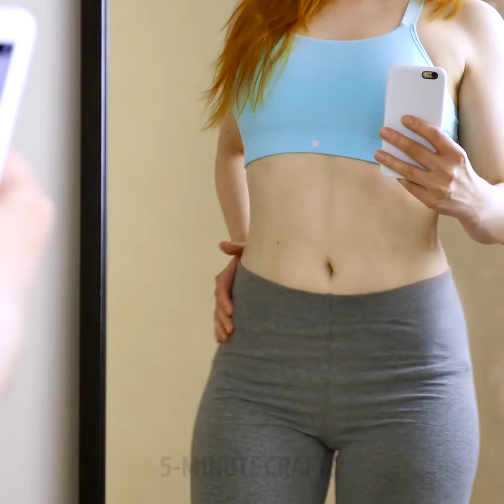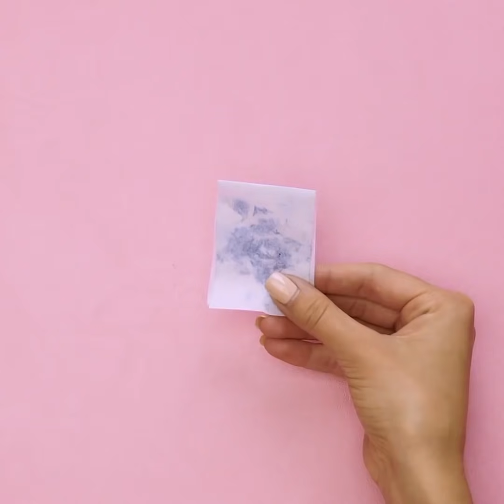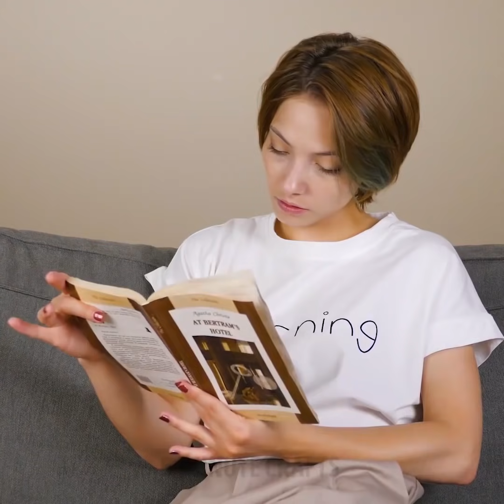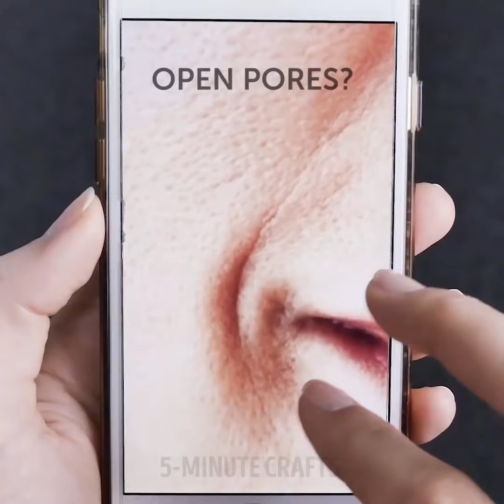30 GREAT LIFE HACKS FOR YOUR BEAUTY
Beauty and makeup hacks you should try

Something that we are all aware off, is that beauty comes from within. But most of the time we don't feel that great about ourselves and with what we see in the mirror. Sometimes what we actually need is not an improvement to our look but an improvement to our beauty routine. So, in this video, we have some amazing beauty hacks that will completely change your perspective on beauty. By trying these tricks that we have you will instantly feel better about yourself and you will also fall in love with your new beauty routine.

Have you noticed any wrinkles lately on your skin? Don't sweat it too much because we have the best hack for you to get rid of them. Right before you go to bed just add some tape in the are your see wrinkles and they will be eliminated by the next morning.

Beautiful nails are something that we all strive for, it is a small addition to our confidence, so in this video, we show you a very easy to do nail design that will make your nails pop. Simply paint your nails the color of your choice and then add cute some masking tape in sharp spiky triangles around the edges, stick it on your nails as a stencil and paint that part of the nail a different color.

Applying the perfect winged liner can be a huge struggle at the beginning, so in this video, we show you the perfect way to achieve a winged liner from the first try by applying some tape as a guide. This way you can do any makeup look you want and rock it like a professional makeup artist.

Of course, natural remedies couldn't be missing from this video, so we wanted to share with you a way to get rid of dark undereye circles with some tea bags. Simply let a couple of green tea teabags brew and once they cool down, apply them on your eyes for 10 minutes, then remove them and voila.

A bright smile indicates that you take good care of your teeth and yourself in general. Not everyone can afford to pay a visit to the dentist and whiten their teeth. So, in this video, we have brilliant DIY teeth whitening hack that you can try to remove stains from your teeth and make them whiter. Simply mix some toothpaste with some baking soda in a kitchen foil, apply the mixture on your teeth for 5 minutes and rinse.

Watch our whole video to discover many more amazing beauty hacks that will completely revolutionize your beauty routine and your overall confidence.

Timestamps:
0:36 - How to look skinny in photos
1:47 - Cool DIY nail design
2:52 - Mascara hack
3:43 - DIY waterproof lipstick
4:33 - How to get rid of undereye circles
5:54 - How to dry your nails faster
7:12 - How to contour your abs
7:36 - Rainbow eyeliner
8:06 - DIY peel-off face mask
9:22 - How to get rid of stretch marks
11:36 - Hair growth serum
13:36 - How to eliminate large pores